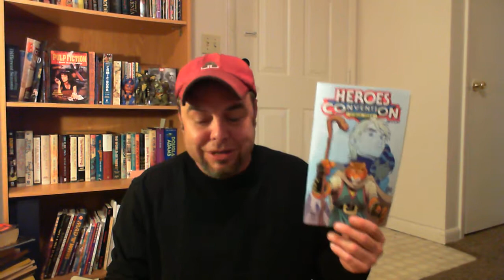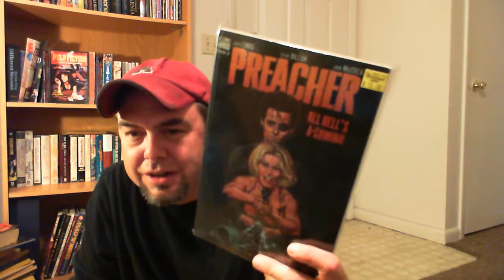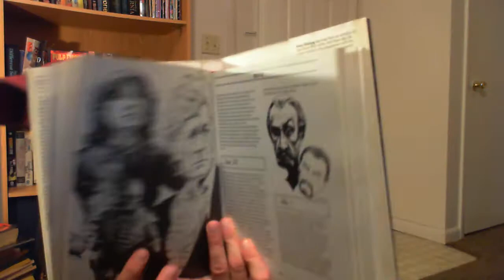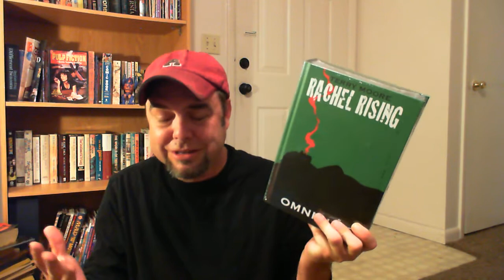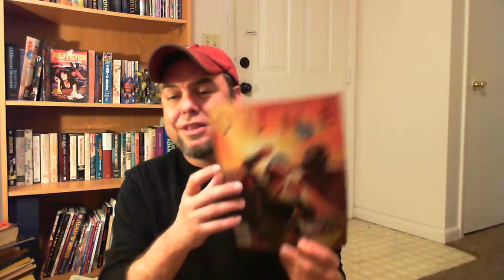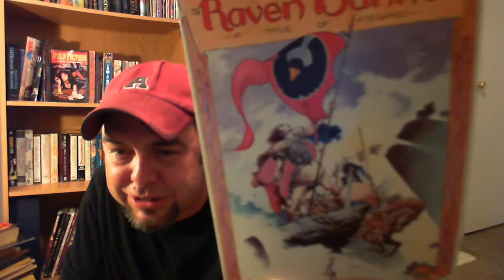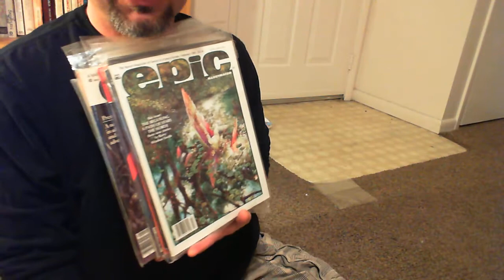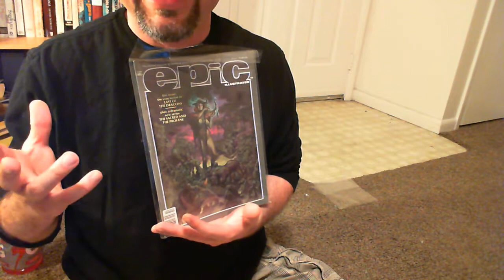Heroes Con 2017 Part 2 : The Amazing Trade Paperback and Magazine Comic Book Haul